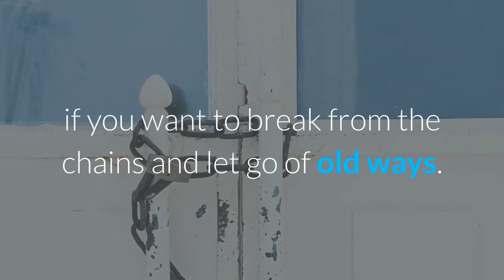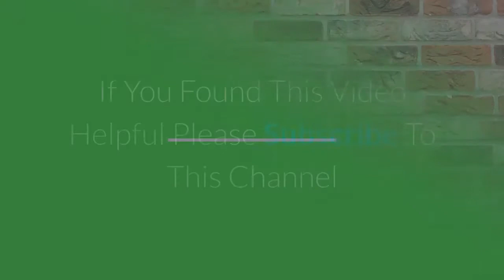Angel Number 55 Meaning: Are You Seeing 55? (2020)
Angel Number 55 Meaning: Are You Seeing 55? (2020)- Free Numerology Reading (Law Of Attraction) - - Free Numerology Reading